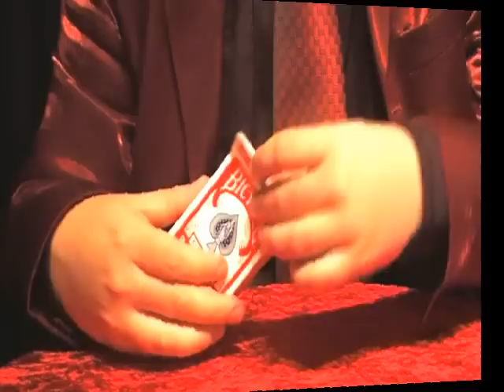Mystic smoke new promo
Mystic smoke , magicshop.